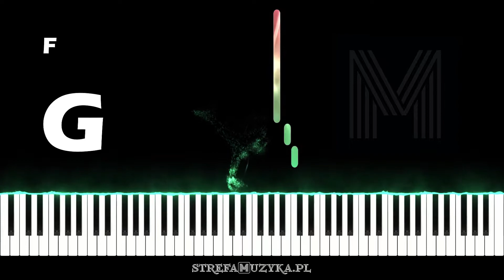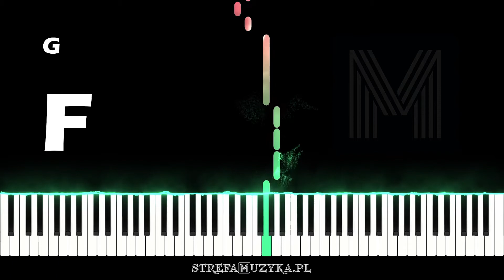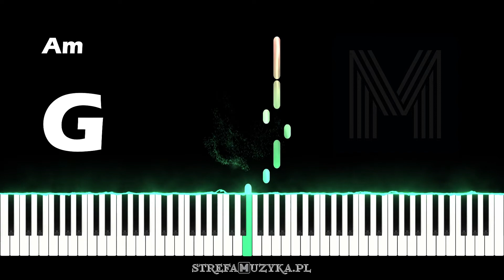Kocham Cię - Maria Sadowska ft. Kayah | Keyboard, Piano (linia melodyczna + akordy)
✅ Muzyka: Maria Sadowska, Jarosław Baran
✅ Tekst: Maria Sadowska

🎬 Zależy Ci na profesjonalnym montażu Twojego video?
🎵Jesteś zainteresowany współpracą muzyczną?

Obiecuję cię kochać
Bo zawsze widzisz mnie lepsza niż jestem
Obiecuję cię kochać
Zawsze karmisz mnie czystym powietrzem
Obiecuję cię kochać
Bo żebym mogła spać wstajesz wcześniej
Mówisz dzieciom niech mama śpi
Mówisz kocie odpocznij jeszcze

Kocham cię bardziej niż wczoraj
Kocham cię mniej niż jutro
W ciemnej doliny zawsze mnie wołaj
Ty jesteś moja prawda
Ty jesteś moje lustro

Obiecuję cię kochać bo
Czasem spadasz w ciemna stronę
Czasem za ostro grasz w zielone
Moje słowa twój wiatr rozwieje
Lecz bez ciebie się czuje jak bym straciła kawałek siebie

W upale chłodny wiatr
A zimą miękkie futro
Choć nie mam racji ustąp
Upijaj mnie na smutno
Przed całym światem uchroń

Tyle lat jedna myśli
Jedną raz
Jeden ocean tkwi
Tyle lat jedne dzień
Wciąż od dziś
Obiecuje kochać cię
Kocham cię